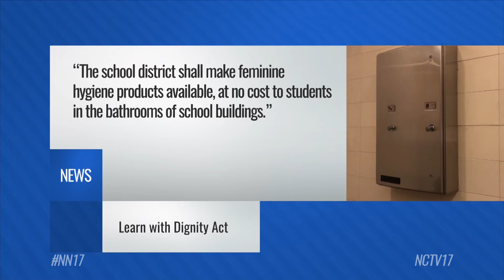Students Say District 204 is Non-compliant with State Law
The District 204 School Board heard demands for action from some female students at its latest meeting.

The students are claiming the district is in violation of a state law which requires free feminine hygiene products be placed in the restrooms of schools that teach grades six through 12.

“I’m usually prepared and can usually anticipate when I’ll need menstrual products,” said Metea Valley Senior Avani Shah. “But every now and then I’ll have to use the restroom and realize I’m not prepared. In those moments for me to have to go back to class and request a pass to the nurse to get what I need, it feels mundane and ludicrous.”

The nurse’s offices are the only locations in District 204’s schools where feminine hygiene products are currently available.

And the girls who spoke said that’s not in line with the new Learn with Dignity Act, which went into effect January 1, 2018.

The law says “the school district shall make feminine hygiene products available, at no cost to students, in the bathrooms of school buildings.”

And according to those who spoke, the nurse’s office is not an ideal location because getting a pass to the nurse can require explaining the situation to a teacher – which they may not be comfortable with.

It also takes a lot more time than a trip to the bathroom.

“In this time, I had to give away class time and potential help for my next test, use another pass that I might need for later emergencies, and my self respect, since I had to walk down the hall praying that I did not ruin my pants,” said Metea Valley Senior Grace Buchta. “Just to get a product that’s supposed to be provided to my fellow female students and I in the bathroom right down the hall from my classroom.”

“We have placed products directly in the restrooms located in the nurse’s office. To build awareness, our administrators posted signs in all restrooms to make sure students know where to go and there is no cost. We will continue to identify other communication avenues or opportunities to increase awareness,” said District 204 in an email.

In comparison, District 203 does have feminine hygiene products available at no cost in its bathrooms.